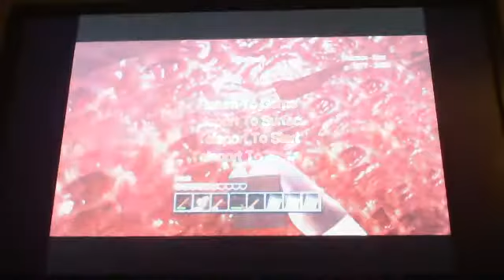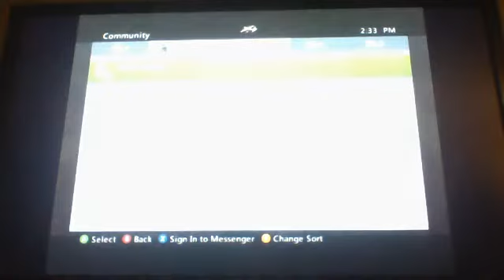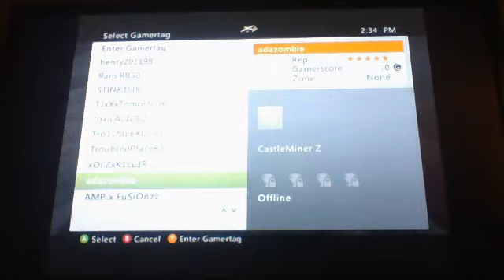castle miner z PART 2!